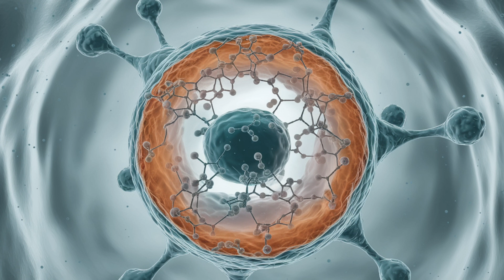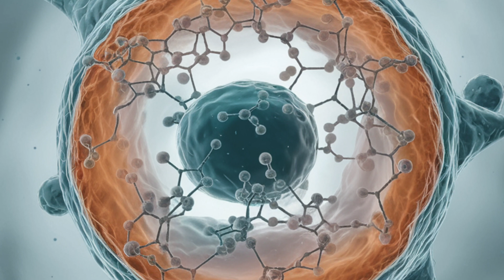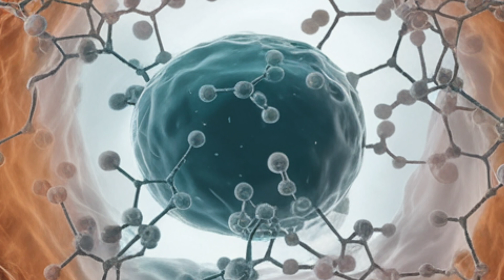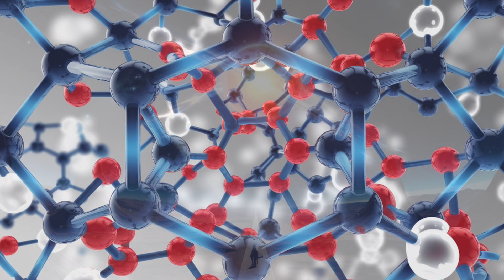Sesión Sonora 212 (Viaje Intramolecular por el Espacio)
Pues seguimos tras tanto cambio en las cosas técnicas, no vaya a ser que se nos vaya de las manos como la otra vez 😅